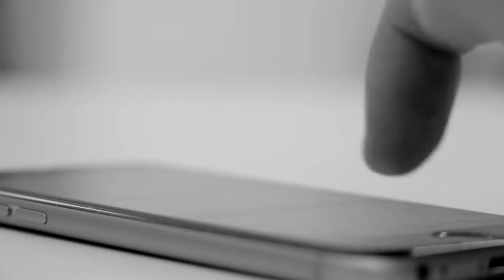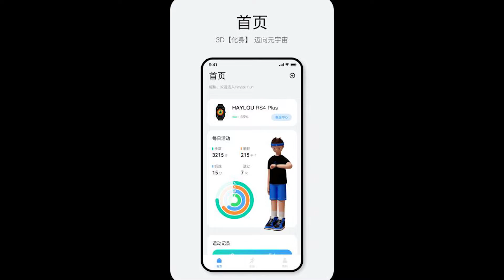XIAOMI HAYLOU LS02 SMART WATCH - ОТЗЫВ СПУСТЯ 1 МЕСЯЦ. ЭКРАН, АВТОНОМНОСТЬ, БАГИ, ПРИЛОЖЕНИЕ | 2022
Стоит ли их покупать? Честный отзыв после 1 месяца использования бюджетных смарт часов от компании Haylou, модель LS02. Расскажу про дизайн, форм-фактор, удобство, приложение, автономность, экран и многое другое.

Пиши комментарий, если есть, что сказать.
На адекватную и конструктивную критику всегда отвечаю!